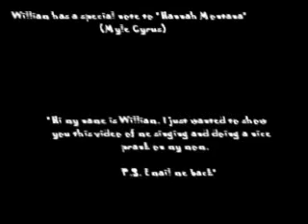Will's Prank On Mom-YouTube Flip Moment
I was trying to take a nap. My six year old son was in the other room...talking...to himself or someone. I soon found out who he was talking to after he flipped my my Flip Video camera on the bed and ran out. His YOUTUBE moment!